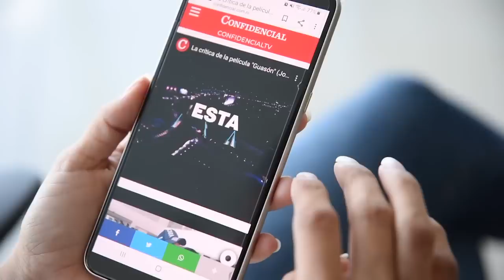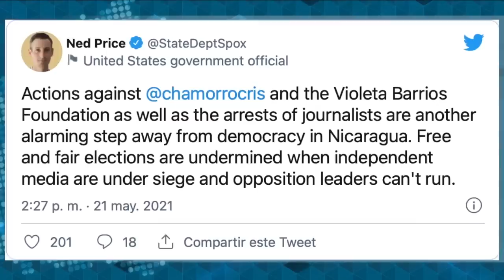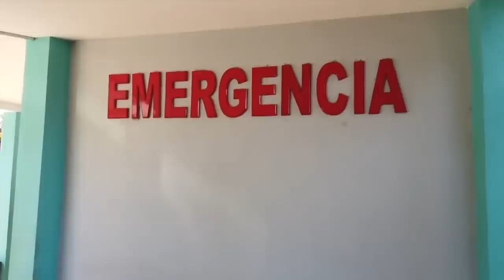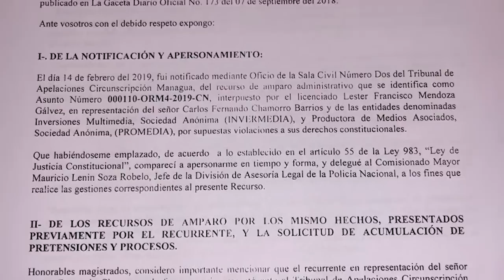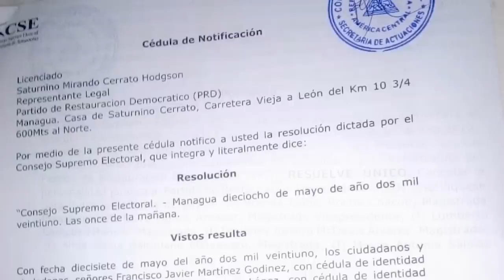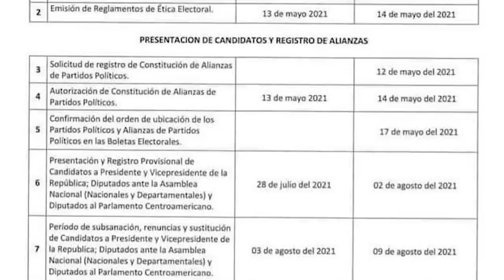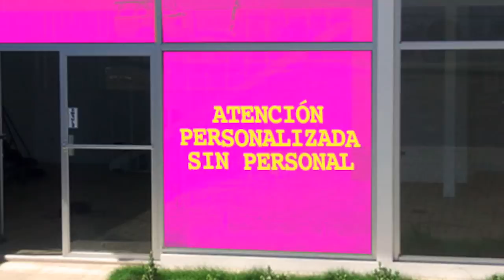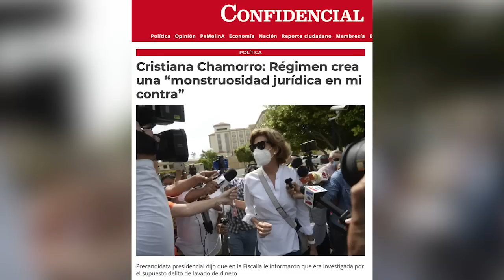Carlos F. Chamorro: No confiscarán el periodismo; Llaman a CxL a abrirse a todos los precandidatos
Esta Semana | Les presentamos una entrevista con Juan Sebastian Chamorro, precandidato presidencial de la Alianza Ciudadana, sobre  cual es la respuesta de la oposición frente a la escalada represiva de la dictadura, ante la demanda nacional de unidad o alianza de las fuerzas opositoras.
Hablamos con los periodistas, Eduardo Enríquez, editor jefe de La Prensa, Maria Lily Delgado correponsal de Univisión y Cristopher Mendoza, de Onda Local y el PCIN, sobre las consecuencias que tiene para la libertad de prensa y la libertad de expresión el segundo asalto policial contra Confidencial y Esta Semana
Y al final del programa, las noticias satíricas en La Ultima Mirada News